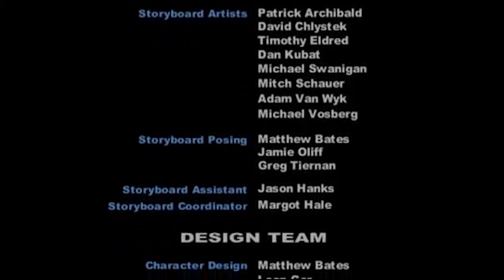Trying To Watch: Bionicle: Mask of Light